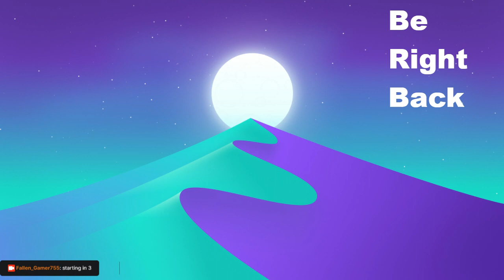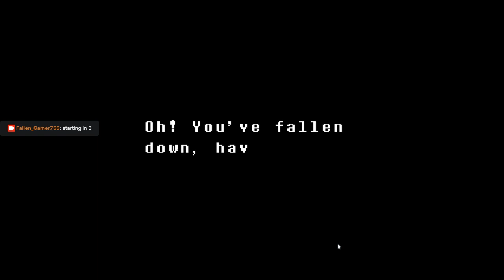Chill Undertale Stream part 3